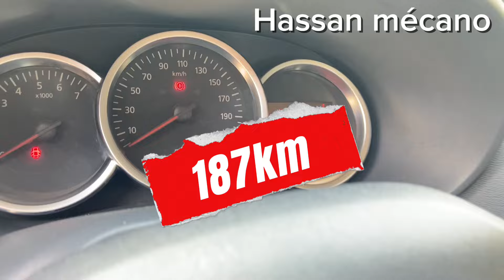ها الجديد ليفرزقو أجي أديها hassan mécano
ليفرزقو هاد السيارة  مرظي  حيت فيها كولشي Hassan mécano